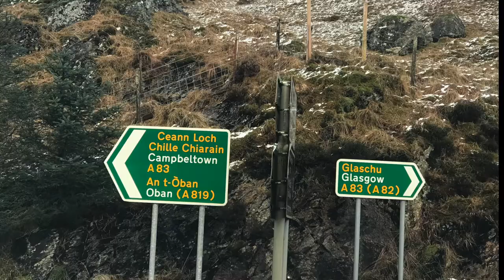Scotland Roadtrip (Cairndow + Argyll Forest Park + Stirling)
What an amazing winter adventure from Cairndow Lochgoilhead and beautiful views from Argyll Forest park to Stirling, Scotland.